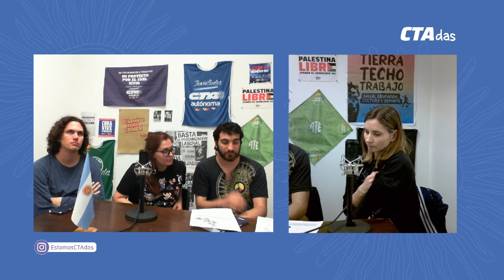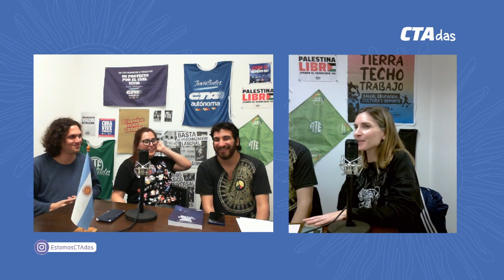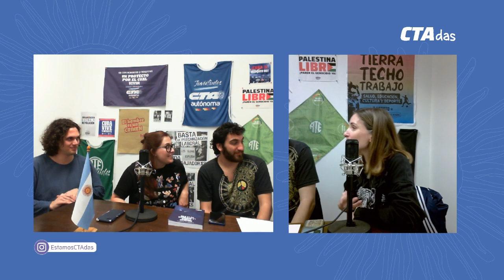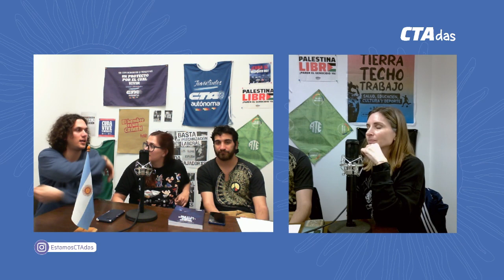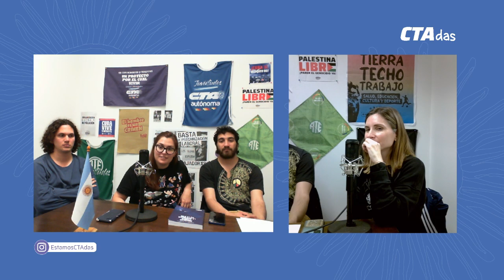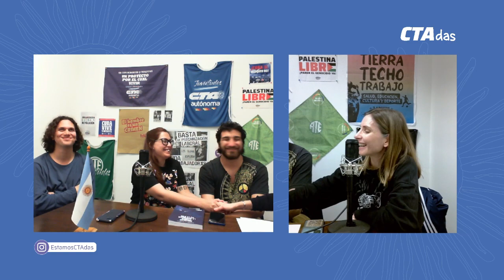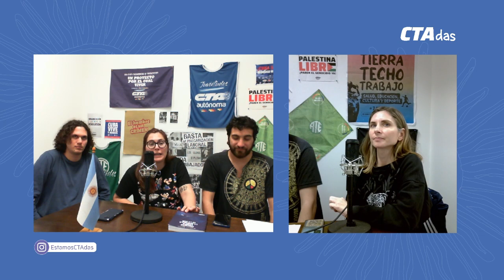CTAdas - Entrevista a Rosario Hasperué: Circuito CAMPS, la querella de la CTA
Con cambio de día y problemas técnicos, salió un nuevo programa de CTAdas 🥴

📚 Esta semana nos acompañó Rosario Hasperué, una de las autoras del libro "Circuito CAMPS, la querella de la CTA" para hablar sobre la realización del libro y su importancia en el contexto actual.